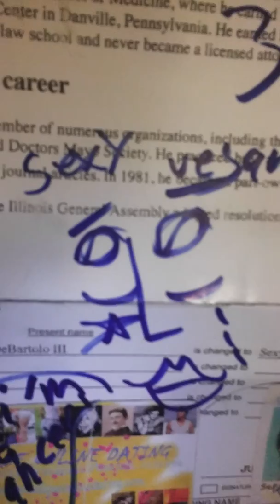Sexy Vegan is a homebody!